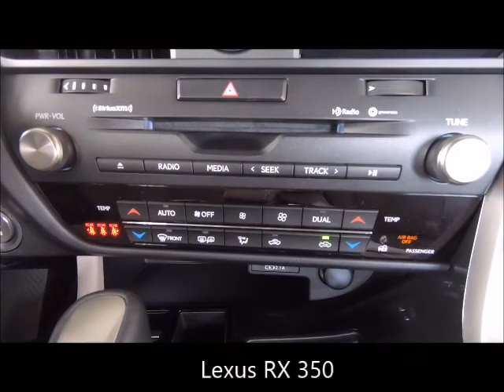New 2020 Lexus RX 350 Near Fort Myers and Cape Coral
Looking For A New 2020 Lexus RX 350 Near Fort Myers and Cape Coral? This New Nori Green Pearl 2020 Lexus RX350 with Blind Spot Monitor with Rear-Cross Traffic Braking, Lane Keep Assist and Much Much More is just what you're looking for! This RX350 has Lexus factory warranty honored anywhere in the USA. Free Carfax, special finance terms, trades welcome and we ship anywhere! For an e-deal you'll feel good about contact Scanlon in Fort Myers today! We are your New and Used Lexus Florida Dealer. *Note that CPO/Used vehicles may be subject to unrepaired manufacturer recalls. Please contact the manufacturer for recall assistance/questions before purchasing or check the NHTSA website for current recall information. Scanlon gives each vehicle a safety inspection and checks for open recalls.** While every reasonable effort is made to ensure the accuracy of this data, we are not responsible for any errors or omissions contained on these pages. Please verify and review any information in question with a dealership sales representative.

 Nori Green Pearl w_EA12 Birch